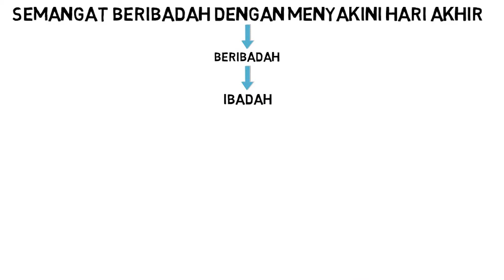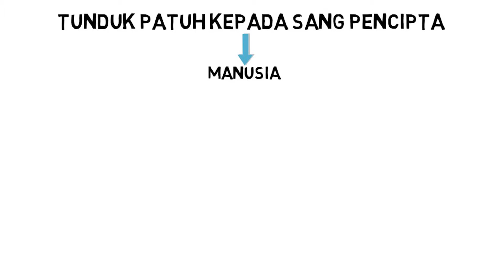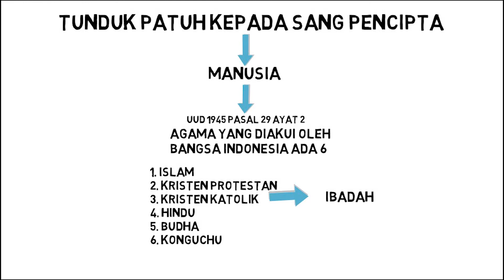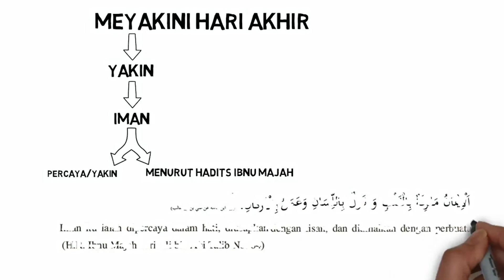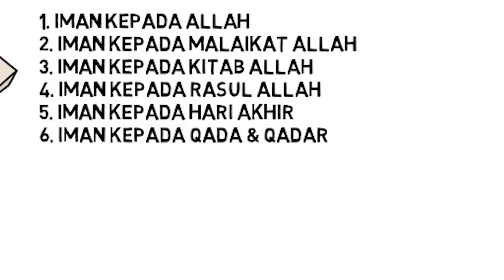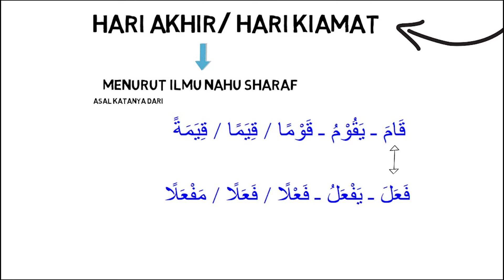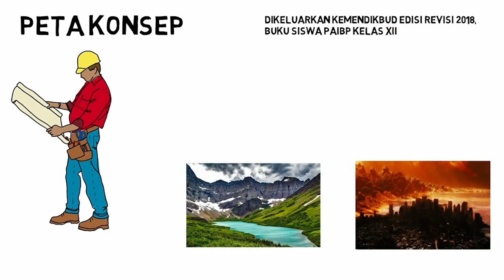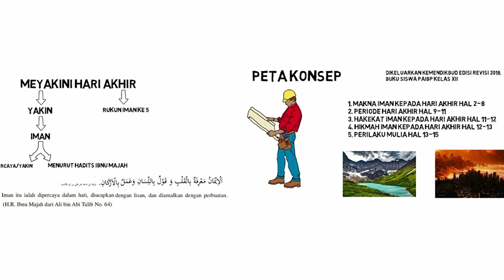PAI dan Budi Pekerti Kelas 12 SMK - Mengevaluasi Makna Iman Kepada Hari Akhir (1/6) Ujang Deri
Mengevaluasi Makna Iman Kepada Hari Akhir